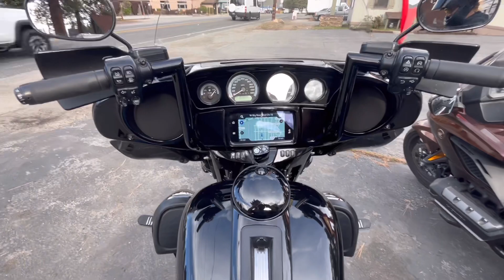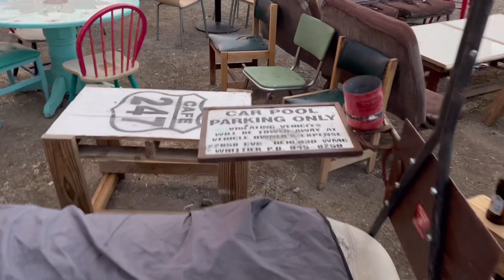Ride from Crestline through Big Bear to cafe 247 in Lucerne Valley